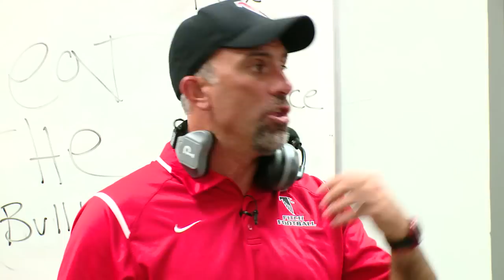WiredZone: Westerly 24, Fitch 21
Duane Maranda won his first game as Westerly head football coach thanks to four touchdowns by Jalen Valentine as the Bulldogs came back from a 21-0 deficit to defeat Fitch 24-21.